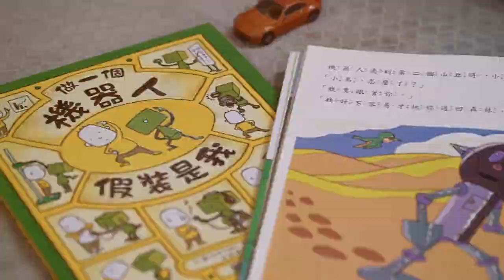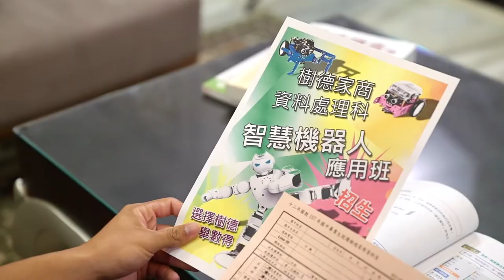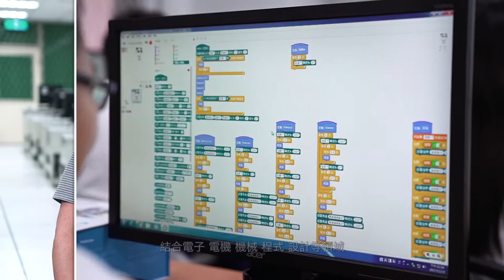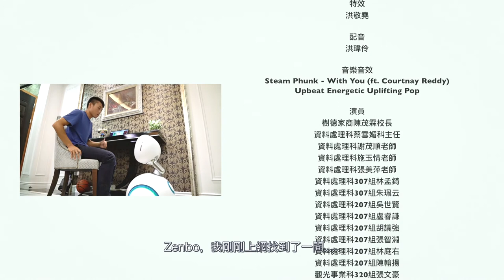《CF》樹德家商｜2017資料處理科智慧機器人專班CF｜Shude Home Commerce DPD Smart Robot Special Class CF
Closing Credits

高雄市私立樹德家商
資料處理科辦公室
智慧機器人應用專班招生宣傳短片

導演
IZONA溢色影音工作室  洪敬堯

編劇
資訊室張金鐘主任
洪敬堯

攝影
洪敬堯

剪輯
洪敬堯

製片組
資料處理科蔡雪媚科主任
資料處理科謝茂順老師
資料處理科施玉情老師
資料處理科208組劉一群
資料處理科106組薛凱文
資料處理科106組韓金恩

道具組
資料處理科鄧朱雅老師

特效
洪敬堯

配音
洪瑋伶

音樂音效
Steam Phunk - With You (ft. Courtnay Reddy)
Upbeat Energetic Uplifting Pop

演員
樹德家商陳茂霖校長
資料處理科張美萍老師
資料處理科307組林孟錡
資料處理科307組朱珮云
資料處理科207組吳世賢
資料處理科207組盧睿謙
資料處理科207組胡議強
資料處理科207組張智淵
資料處理科207組林庭右
資料處理科207組陳翰揚
觀光事業科320組張文豪
吳唯綱小朋友

特別感謝
樹德家商總務處
樹德家商資料處理科團隊
樹德家商觀光事業科
巨豐數位多媒體有限公司
IZONA溢色影音工作室

以及所有於拍攝過程中
幫助過我們的科系與朋友們

[CF] Shude Home Commerce | 2017 Data Processing Department Smart Robot Special Class CF
Production Company: Eazier Creative Film Production
Principal Photographer: Hung Ching-Yao
Editor: Hung Ching-Yao